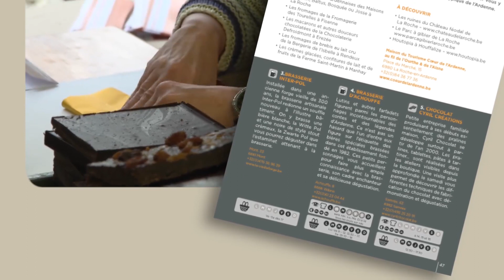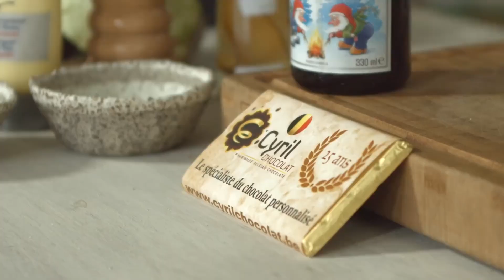Magret de Floumont, fondue de chou à la Chouffe et chocolat de Cyril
plongeons dans le coeur de l'Ardenne gourmande avec au menu un magret de canard de Floumont, fondue de chou à la Chouffe et chocolat de Cyril Chocolat - Chocolaterie artisanale 😋🍴
Ingrédients:
* 1 magret de canard de Floumont
* ¼ chou blanc
* 250 gr lard frais fumé
* 20 cl de Nice Chouffe
* 50 gr chocolat noir Cyril Chocolat
* 60 gr spéculoos
* Q.S : sel, poivre, beurre d’Ardenne Carlsbourg
1/ Emincez finement le chou et le rincez à l’eau claire. Egouttez. Pendant ce temps, réalisez des lardons avec le lard. Faites revenir vos lardons dans une poêle bien chaude. Ajoutez le chou blanc et laissez cuire délicatement tout en assaisonnant de sel et poivre. Si le mélange accroche votre poêle, déglacez avec votre bière. Réservez votre salade sur le côté.
2/ Dans la même poêle de cuisson, ajoutez la bière. Laissez réduire et terminez en ajoutant le chocolat.
3/ Dans une autre poêle, faites fondre votre beurre. Cuisez votre magret en ayant réalisé un quadrillage sur le côté peau. Cuisez votre magret d’abord sur le gras. Salez et poivrez le côté chair et retournez votre viande afin de la cuire du côté chair. Terminez la cuisson au four.
4/ Mixez les spéculoos.
Dressez votre assiette en commençant par la salade de chou et lardons, le magret de canard, la sauce et ajoutez les spéculoos broyés.
Rendez-vous mercredi prochain pour une nouvelle recette bien de chez nous 😉
Chèvrerie du moulin du Wez, La Vieille Forge et Brasserie Inter-Pol, Brasserie D'achouffe, Wallonia Belgium Tourism, discover tourism in Wallonia, Le marché de Julien, La Boutique de Wallonie, Eric Boschman, Julien Lapraille